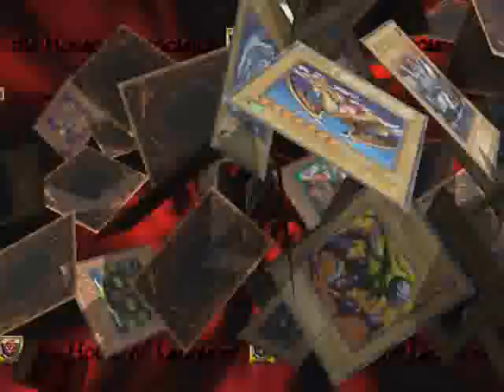Yu-Gi-Oh! the Duelist of the roses